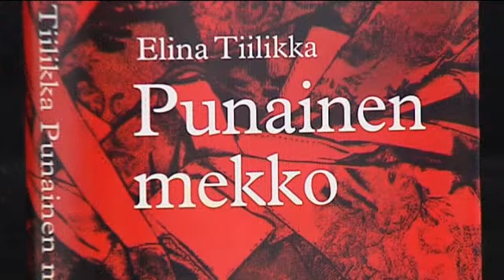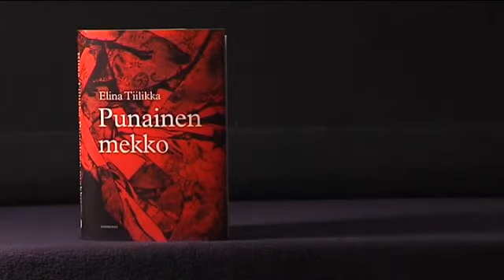Elina Tiilikka - Punainen mekko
Elina Tiilikan omakohtaisiin kokemuksiin perustuva Punainen mekko on tarina siitä, millaista nuoren Nooran elämä on prostituoituna Suomessa. Ainutlaatuinen romaani  ei moralisoi, ei politisoi eikä syytä, mutta intensiivisyydessään se on pakko ahmia.